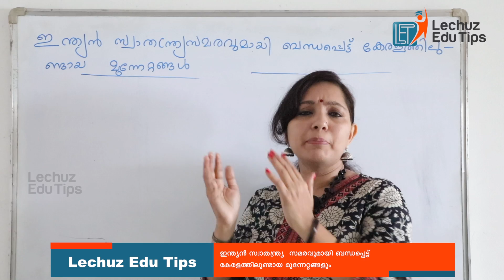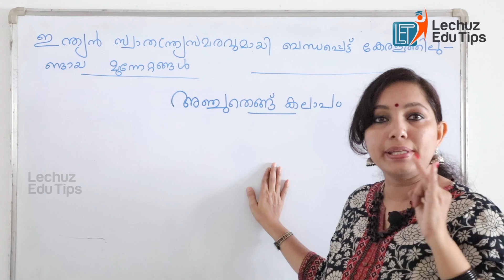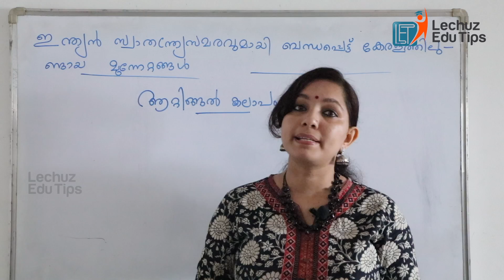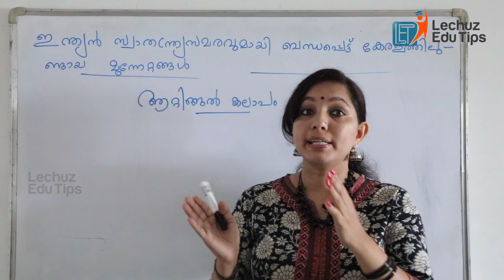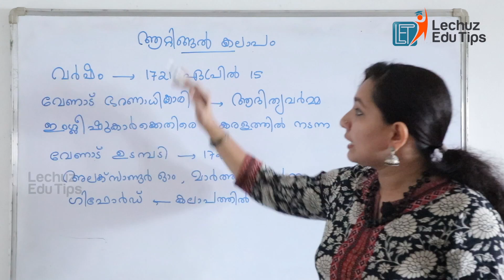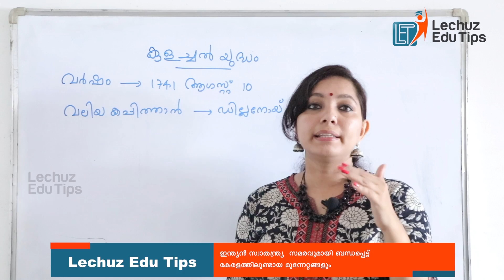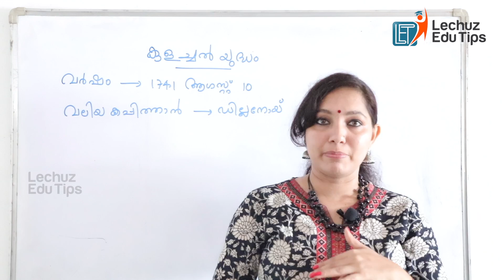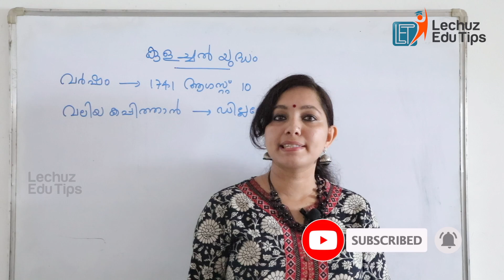KERALAPSC NEW SYLLABUS BASED CLASS|സ്വാതന്ത്ര്യ സമരവുമായി ബന്ധപ്പെട്ട് കേരളത്തിലുണ്ടായ മുന്നേറ്റങ്ങൾ